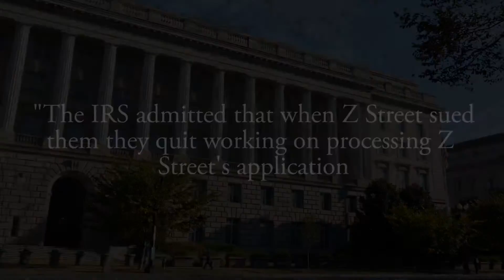ACLJ Oral Arguments Against the IRS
The ACLJ has presented oral arguments against the corrupt IRS in federal appeals court.